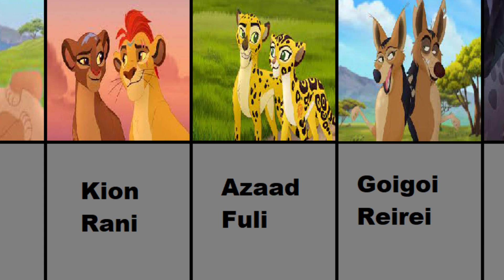Lion King Guard all shippings